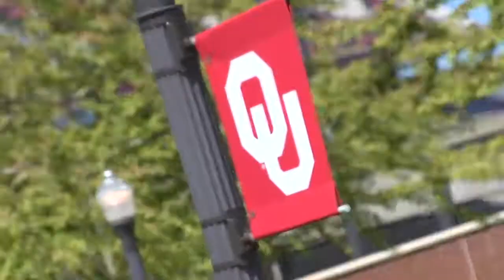Cameron from Oklahoma Tailgate Rivals Episode 5 Season 5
Cameron thinks he's Bud Light's Ultimate Tailgater.